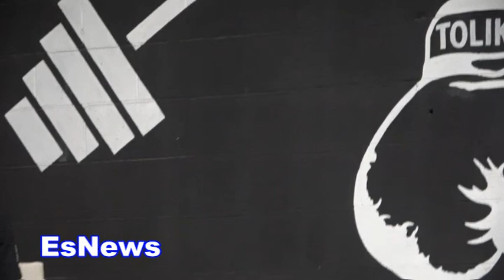(BEAST) Russian Style Of Boxing Training Can You Do These Drills? EsNews Boxing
(BEAST) Russian Style Of Boxing Training Can You Do These Drills?